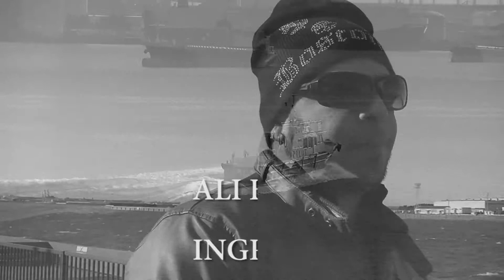Oh Amor_Ali Baba Urbano_Feat_Ingrid Nakasima_(Official Video)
ALI BABA URBANO FEAT INGRID NAKASIMA
mambo electrónico romántico con una historia de dos personas que se aman y la distancia los separa
en español y portugués para todos con mucho cariño